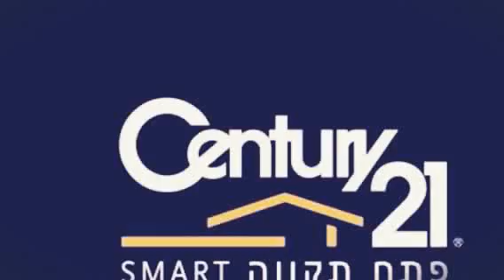תיווך בפתח תקווה אם המושבות 077-2233021 סנצורי 21 פתח תקווה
חפשו בגוגל : דירות למכירה סנצ׳ורי 21 סמארט פתח תקווה